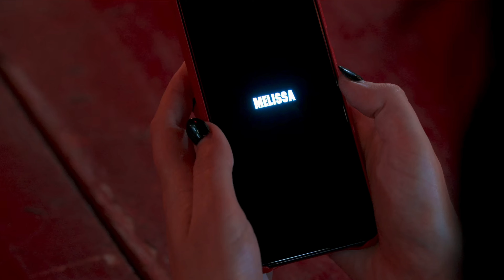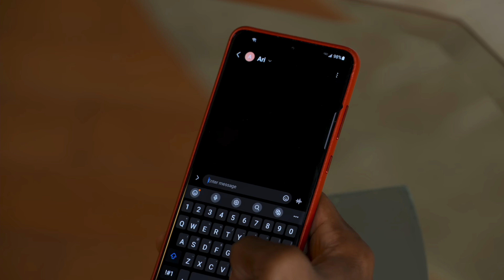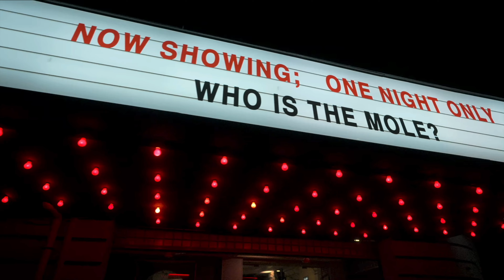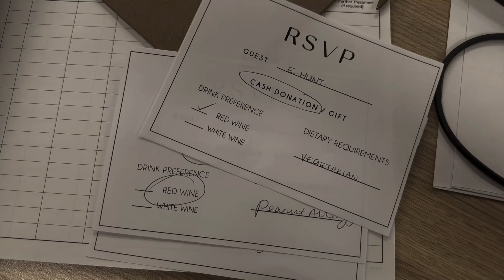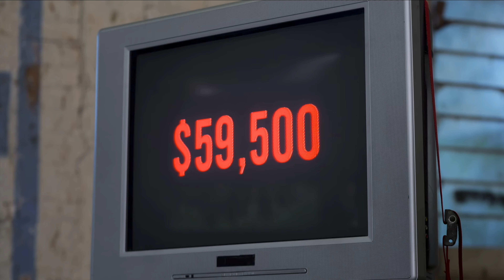The Mole Season 2 - Episodes 4 & 5 Discussion | NETFLIX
We discuss episodes of 4 and 5 of The Mole Season 2. The show features 12 contestants, where one of them is the mole. The mole's job is to sabotage the group and prevent them from earning money.

We'd love to hear what your thoughts are, join in on the discussion!

Deanna Thompson 50 Don't F**k with Cats star
Hannah Burns         23 Marketing consultant
Michael O'Brien      30 Parking manager
Muna Abdulahi         24 Software engineer
Neesh Riaz.             30 Marketer
Quaylyn "Q" Carter 41 Bus driver
Ryan Warner                 33   Volleyball coach
Sean Patrick Bryan 42 Stay-at-home parent and retired undercover cop
Antonio Castellanos 24 VIP host
Melissa Lummus         34 Poker player
Andy Mintzer         65 Forensic accountant
Jennifer Hassiman      28   Program Analyst